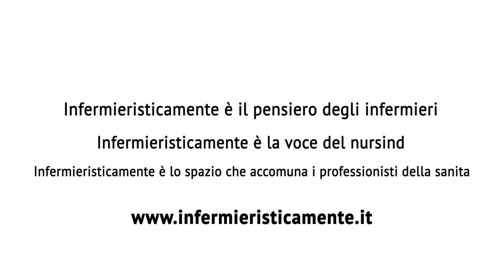CHIARA D'ANGELO INTERVISTA L'ON. FEDERICO GELLI - Convegno IPASVI 28 Aprile 2017 PISA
A conclusione del convegno IPASVI, tenutosi a Pisa il 28 Aprile 2017, Chiara D'angelo, capo redattore della testata giornalistica "infermieristicamente", a conclusione dello stesso, intervista l'on. Federico Gelli del partito democratico.